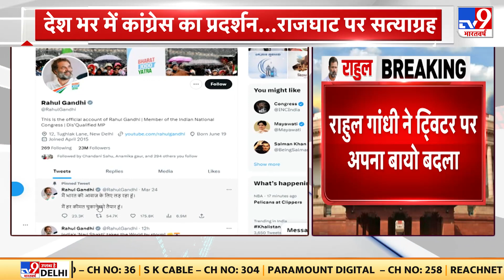Rahul Gandhi ने Twitter पर अपना बायो बदला, राहुल ने Bio में Dis’Qualified MP लिखा